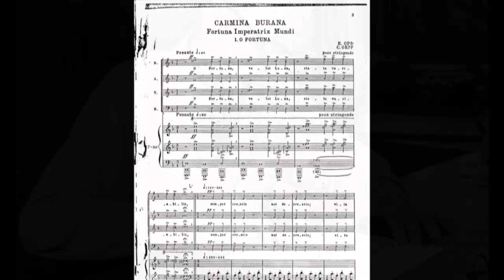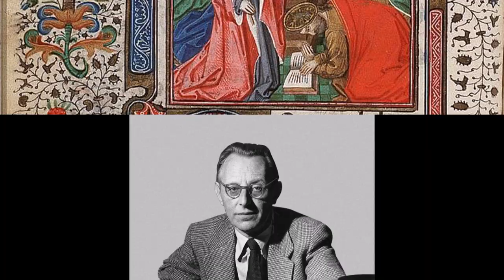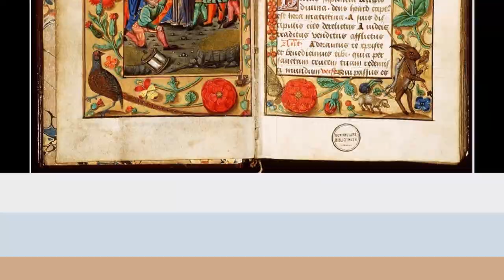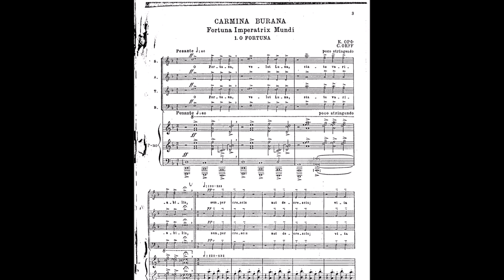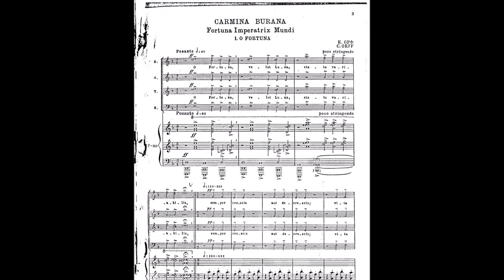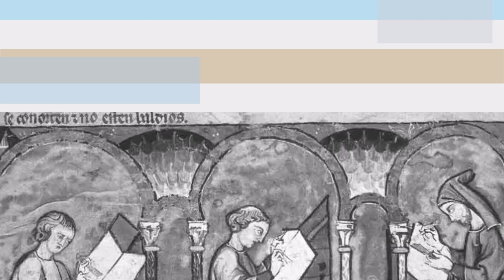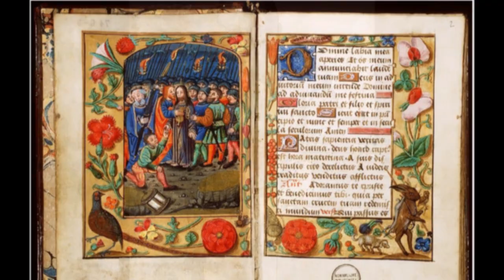Carl Orff: Carmina Burana. New Philharmonia Orchestra, Rafael F. de Burgos, 1966.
New Philharmonia Orchestra, Rafael F. de Burgos, 1966.

Fortuna Imperatrix Mundi
1. O Fortuna
2. Fortune plango vulnera

I – Primo vere
3. Veris leta facies
4. Omnia Sol temperat
5. Ecce gratum

Uf dem anger
6. Tanz
7. Floret silva nobilis
8. Chramer, gip die varwe mir
9. a) Reie
b) Swaz hie gat umbe
c) Chume, chum, geselle min
d) Swaz hie gat umbe (reprise)
10. Were diu werlt alle min

II – In Taberna
11. Estuans interius
12. Olim lacus colueram
13. Ego sum abbas Cucaniensis
14. In taberna quando sumus

III – Cour d'amours
15. Amor volat undique
16. Dies, nox et omnia
17. Stetit puella
18. Circa mea pectora
19. Si puer cum puellula
20. Veni, veni, venias
21. In trutina
22. Tempus est iocundum
23. Dulcissime

Blanziflor et Helena
24. Ave formosissima

Fortuna Imperatrix Mundi
25. O Fortuna (reprise)